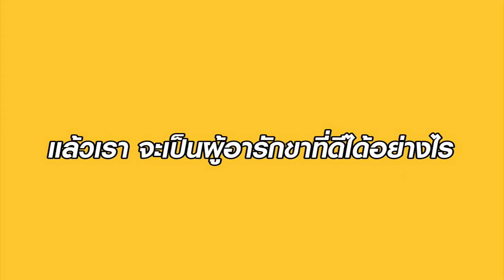ทีละก้าว The Series #3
พระองค์ผู้ทรงประทานสิ่งสารพัดให้กับเราทั้งหลาย
แล้วเราพร้อมหรือไม่  ที่จะเป็นผู้อารักขาที่ดีของพระเจ้า
พบคำตอบเรื่องการอารักขาได้  ในค่าย arise&shine เร็วๆนี้